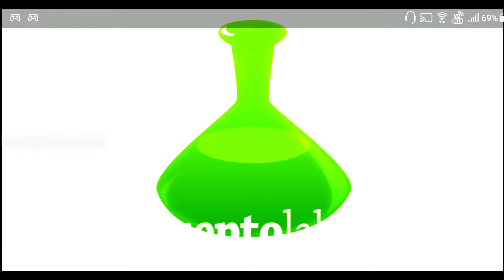C.A.T.S Gameplay part 2 in HINDI || kakagaminghub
please support the hindi gaming channels
i will provide pc, android, ios games reviews and complete
games walkthrough

Game Dercription -
                                 Hot Wheels Challenge is here! On its 50th anniversary, one of the best-known toy car brands in the world arrives in C.A.T.S., bringing along tons of fun! Play in the All-Stars and Championship to collect three iconic Hot Wheels cars: the Twin Mill, the Bone Shaker, and the Shark Bite.

Build your own battle bot and unleash its power in this stylish PvP game!

From the creators of the hit games Cut the Rope and King of Thieves, comes the most ingenious and stylish battle bot constructor! Join more than 150 million players from all over the world and become the star of the Arena!

Features:
• Be a master engineer: design, craft, upgrade, and improve the Ultimate battle bot!
• Take the role of a mean street cat and fight against other players in fast and hilarious PvP action!
• Discover dozens of crazy weapons, gadgets and body shapes, including badass Ultimate Machines! Outsmart your opponents with your unique battle bot design!
• Create a powerful gang and rule the streets! Participate in gang battles to win unique parts, make new friends and share your secrets in your gang’s chat.
- City Kings: Fight against real gangs from around the globe to conquer the city in cooperative mode.
• Battle against real players and fight your way to the top of the World Championship!
• Bet on other bots and share replays of your best fights!

Get the game now for free and become the star of the Crash Arena!